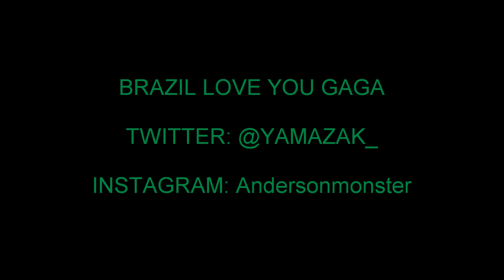Lady Gaga & Taylor Kinney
Uma pequena homenagem para o Casal do POP. Brazil love you Gaga ♥